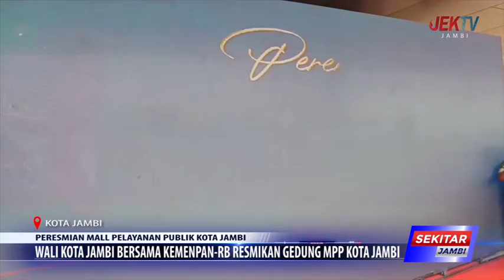WALI KOTA JAMBI BERSAMA KEMENPAN RB RESMIKAN GEDUNG MPP KOTA JAMBI